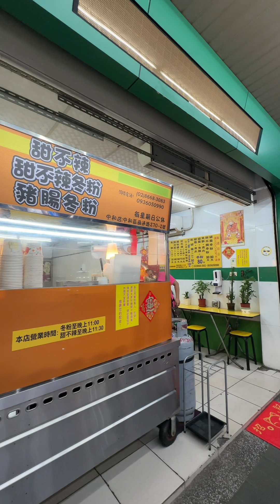COMEMOS COMIDA EXÓTICA EN TAIWÁN 🇹🇼🥺